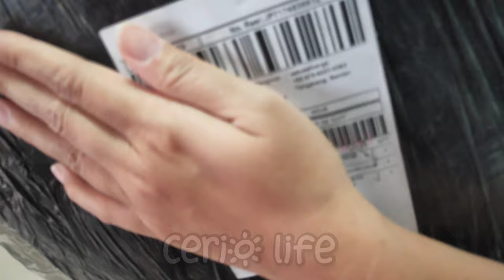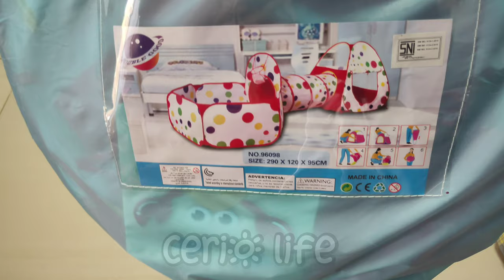UNBOXING TENDA MAINAN UNTUK BIRRU & ABDUL | MURAH & BERKUALITAS!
Hi Ceria!
konten unboxing kali ini saya beli mainan tenda dan lainnya untuk Anak-anak Ku dari shopee. Harganya murah dan bagus loh!

Yuk intip aja keseruannya!

Toko : satukeluarga